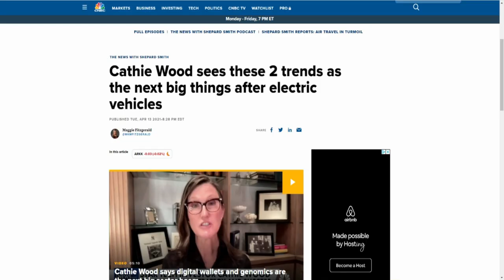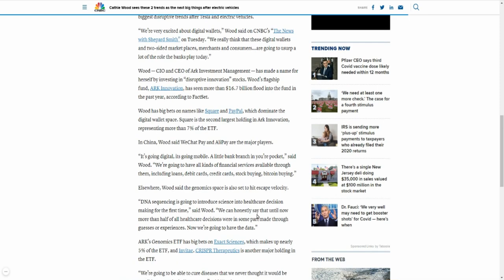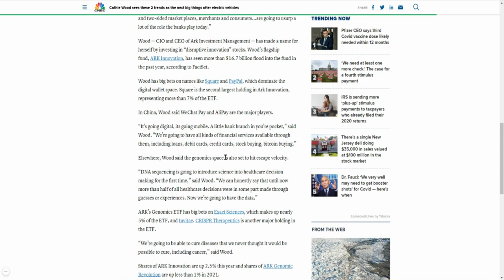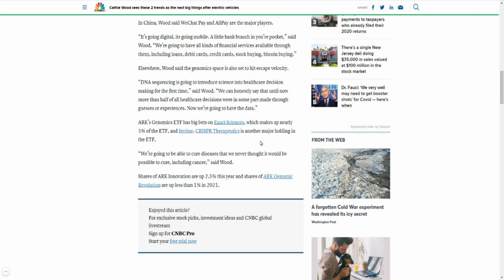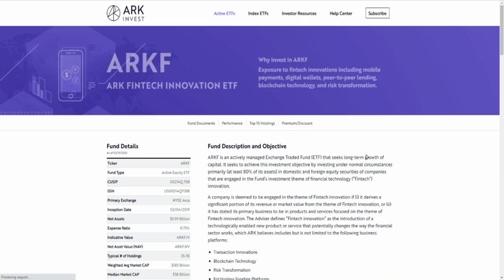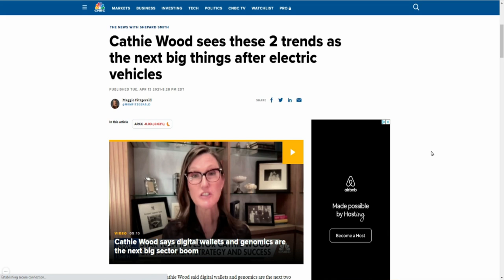SHOULD YOU BUY STOCKS IN THESE 2 SECTORS?🔥🔥🔥THE NEXT BIG THINGS AFTER ELECTRIC VEHICLE(CATHIE WOOD)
My Favorite Investing Book
My Favorite Personal Development Book

Based in Minneapolis
Mr. V